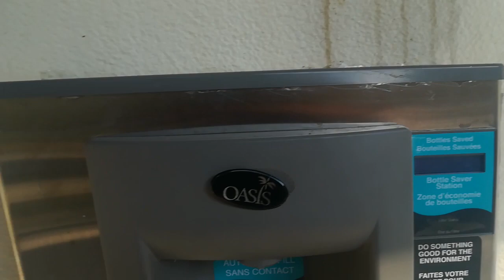BIG male wild boar 🐗🐗🐗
100% organic😁😁😁